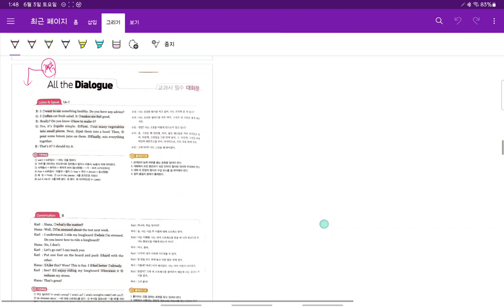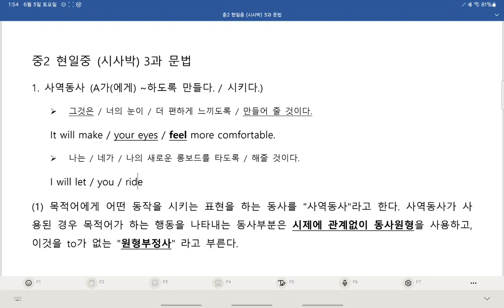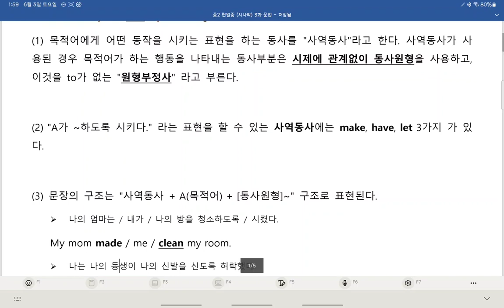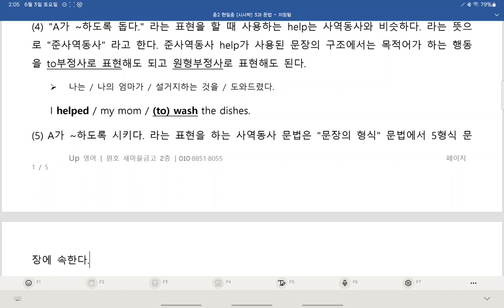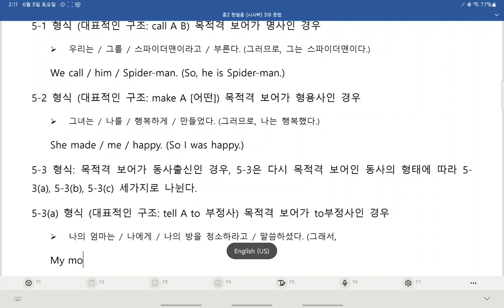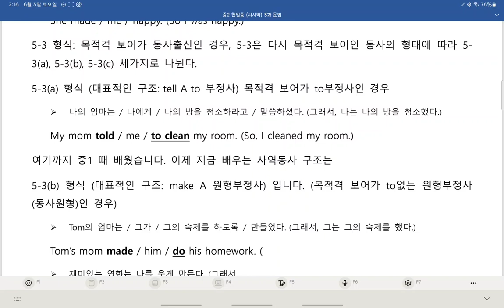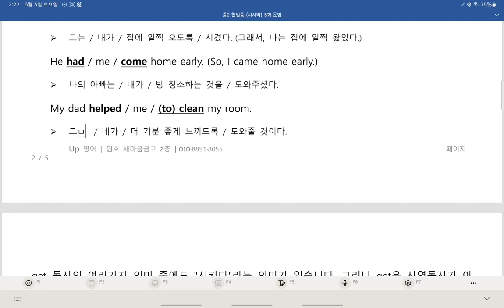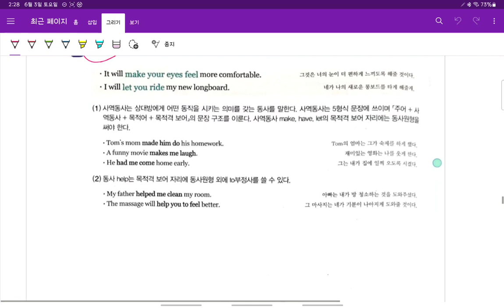중2 현일중 시사박 3과 문법 1